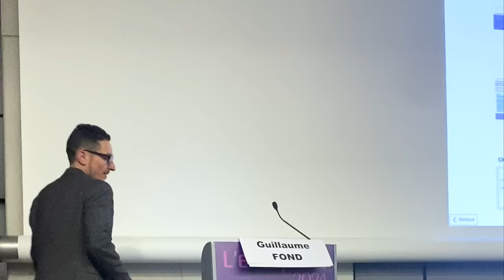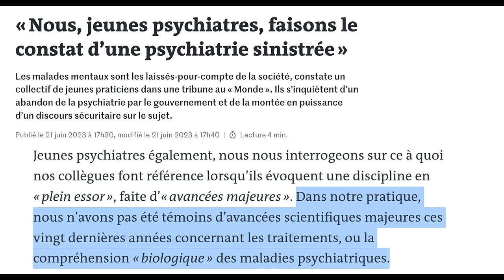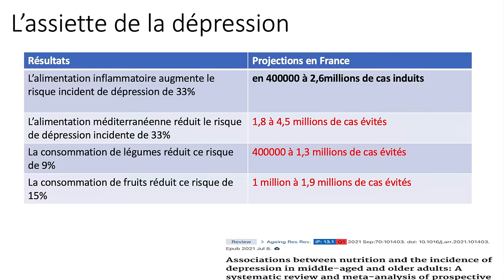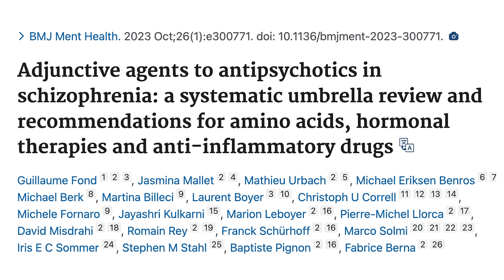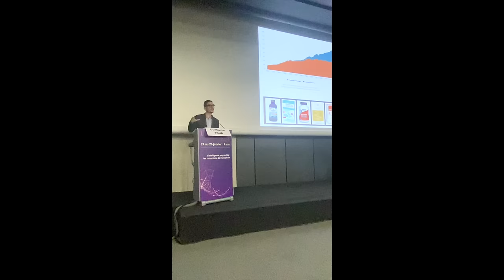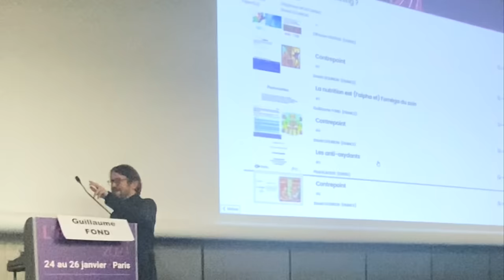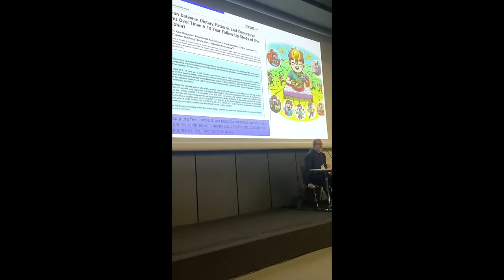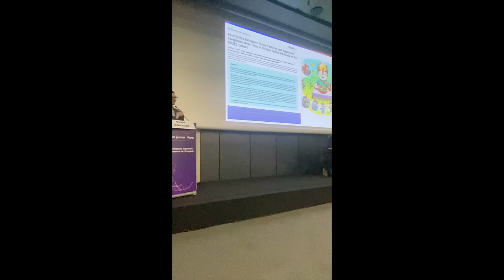Pourquoi l'alimentation ne suffit-elle plus à nourrir nos cerveaux?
AVERTISSEMENT : Le son n'est pas bon, car une gentille collègue a accepté de me filmer et la salle n'était pas adaptée à un bon niveau sonore. Vous pouvez activer les sous-titres ou bien regarder d'autres contenus de la chaine sur la psychonutrition pour en savoir plus sur nos cerveaux dénutris.

Dans cette conférence j'aborde
- un état des lieux de la santé mentale en France
- les découvertes biologiques qui ont révolutionné la compréhension des maladies mentales
- les recommandations internationales concernant les nutraceutiques avec un focus sur la dépression et la schizophrénie

Vous êtes nombreuses et nombreux à me contacter, merci pour votre intérêt !
Je ne donne pas de consultation, pas de recommandation de praticien ou de marque de complément.

- suivre la formation de psychonutrition pour les professionnels . contact de l’institut Quantum Santé pour répondre à toutes vos questions, Sandra Perrin
Bien chaleureusement